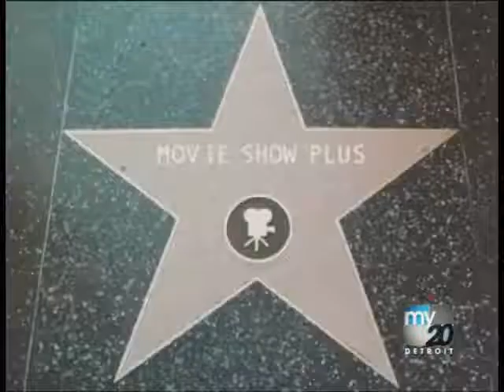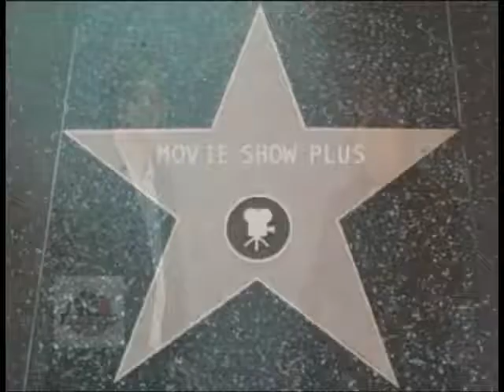Dean Dimitrieski - Greg Russell interview for Movie Show Plus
Dean and Greg sit down to discuss the book and upcoming movie for the nationally syndicated Movie Show Plus.